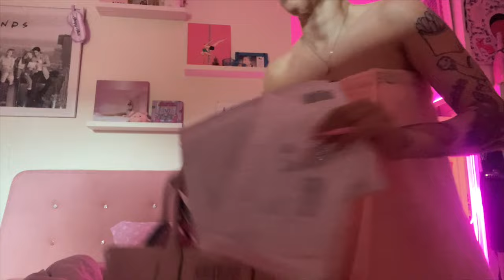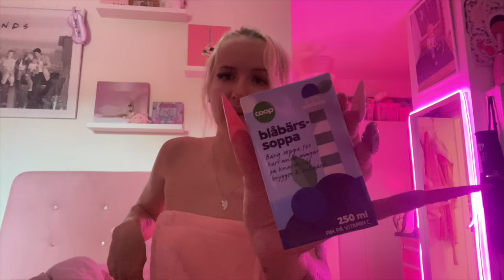VLOGG - ny bebis, kändisfest & hittar en knöl i bröstet